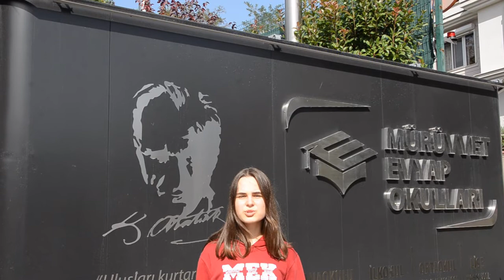06 ekim istanbulun kurtulışu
6 Ekim İstanbul’un Kurtuluşu sebebiyle hazırladığımız videoda katkılarından dolayı Lise Tarih öğretmenlerimiz Hasan Ercanlı ve Burak Kalaycı, 12.sınıf öğrencilerimiz Azra Demir, Fatma Zehra Tekneci ve Yiğit Ata Şakrak’a teşekkür ederiz.